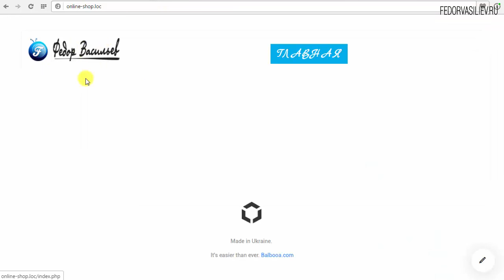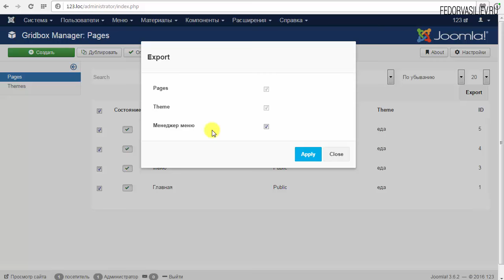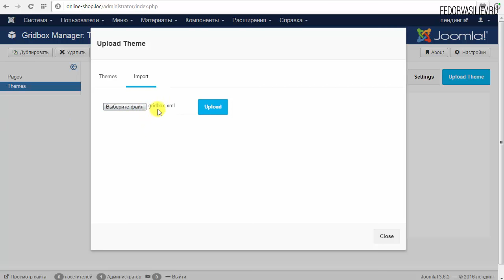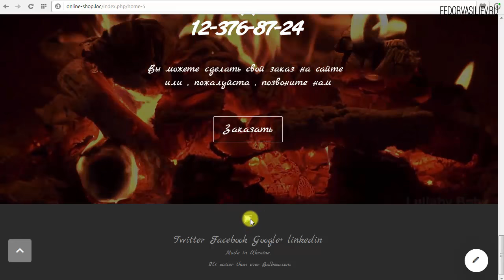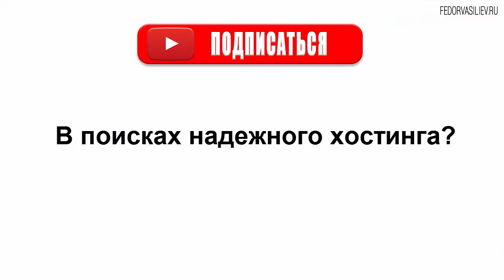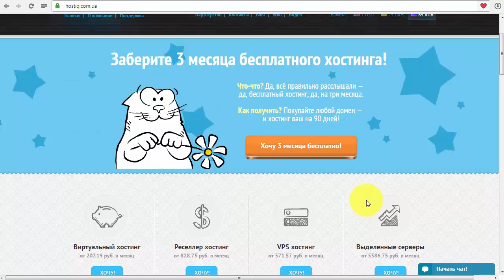29.Export и Upload в Gridbox | Joomla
В этом уроке я вам покажу как можно перенести шаблон Gridbox на другой сайт Joomla.